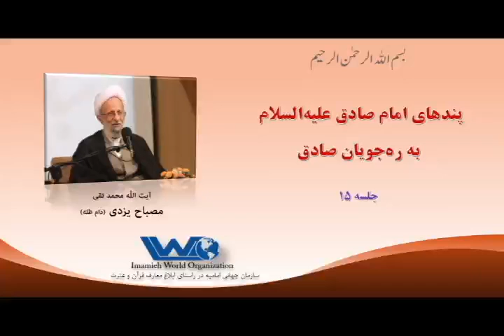پندهاي امام صادق عليه‌السلام به ره‌جويان صادق جلسه ۱۵ سخنرانی آیت الله مصباح یزدی